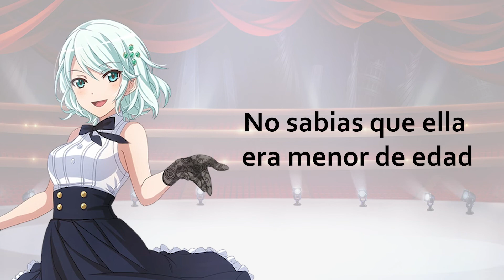Que Dice de ti Tu Personaje Favorito de Revue Starlight (FINAL)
¡Por fin terminó la espera! Espero que les guste ^^

Claro que es una parodia nada exacta